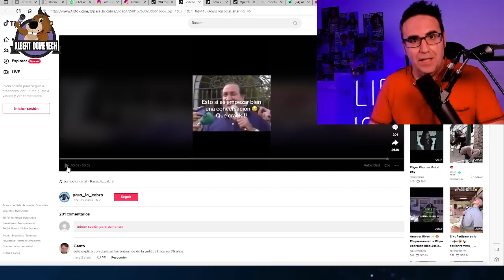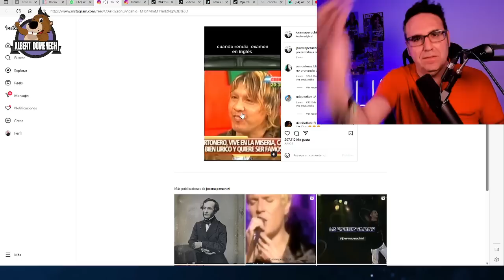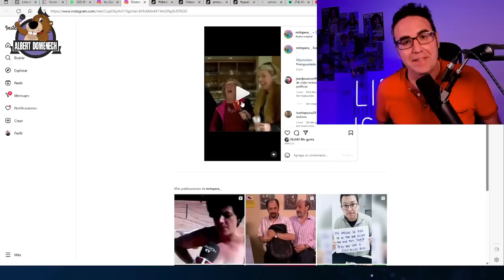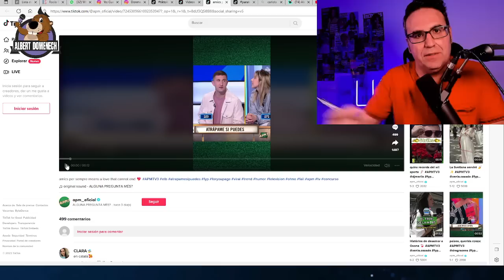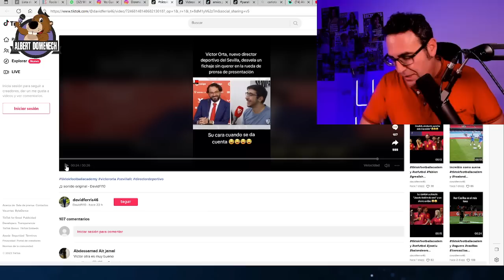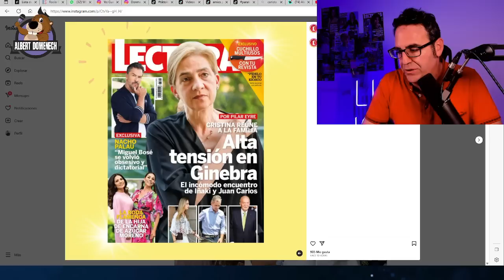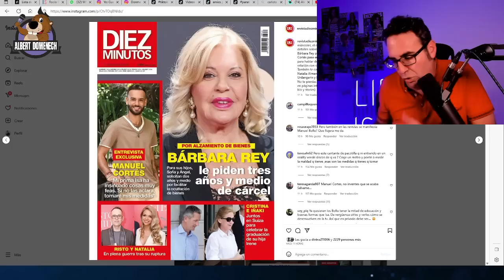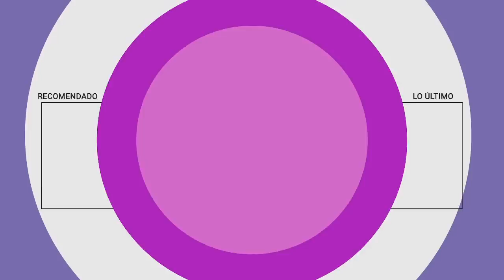Dani Alves concede su PRIMERA ENTREVISTA desde la cárcel y el resto del salseo del día